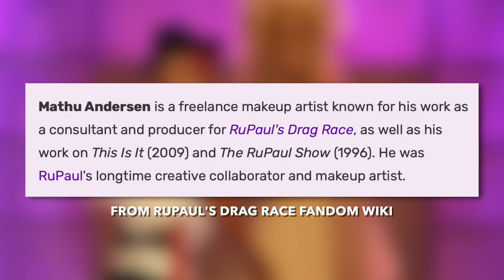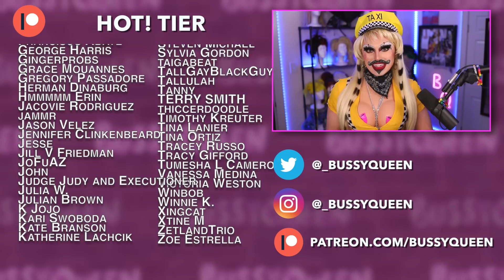Canada's Drag Race 3 Ball: I Can't Believe What Happened... | Hot or Rot?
Canada's Drag Race 3 Masquerade Ball: I Can't Believe What Happened... | Hot or Rot?

Today we review and react to episode 8 of canada's drag race season 3 - the masquerade ball! Our queens had to serve 3 looks: Masc for Mascara, Incog-She-To, and High Drag Masquerade. The queens created their third look in the workroom, inspired by masks assigned by Vivian Vanderpuss. We'll be breaking down each queens' runway, ranking them against their peers, and discussing the controversial elimination.

TIMESTAMPS
00:00 Canada’s Drag Race Season 3 Episode 8 Review | Hot or Rot?
01:04 Kimmy Couture
01:27 Kimmy Couture Masc for Mascara Runway
01:55 Kimmy Couture Incog-she-to Runway
02:47 Kimmy Couture Masquerade Runway
03:55 Giséle Lullaby
04:34 Giséle Lullaby Masc for Mascara Runway
05:16 Giséle Lullaby Incog-she-to Runway
06:10 Giséle Lullaby Masquerade Runway
07:08 Vivian Vanderpuss Masc for Mascara Runway
07:49 Vivian Vanderpuss Incog-she-to Runway
08:30 Vivian Vanderpuss Masquerade Runway
09:35 Jada Shada Hudson Masc for Mascara Runway
10:28 Jada Shada Hudson Incog-she-to Runway
11:15 Jada Shada Hudson Masquerade Runway
12:14 Miss Fiercalicious
12:46 Miss Fiercalicious Masc for Mascara Runway
13:33 Miss Fiercalicious Incog-she-to Runway
14:57 Miss Fiercalicious Masquerade Runway
15:41 Masquerade Ball: Winner & Bottom Placements
16:35 Kimmy Couture vs Vivian Vanderpuss Lip Sync
17:10 Masquerae Ball: Final Thoughts
17:32 Hottest Hots & Patron Shoutouts

12 New queens join the cast of Canada's Drag Race Season 3 including Lady Boom Boom, Kaos, Jada Shada Hudson, Irma Gerd, Kimmy Couture, Bombae, Miss Moco, Chelazon Leroux, Vivian Vanderpuss, Halal Bae, Miss Fiercealicious and Gisele Lullaby.